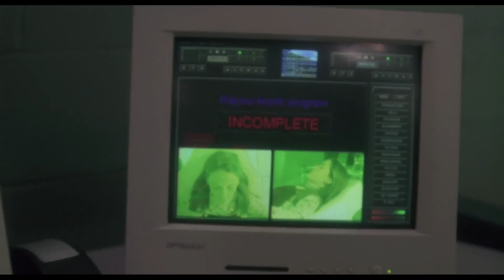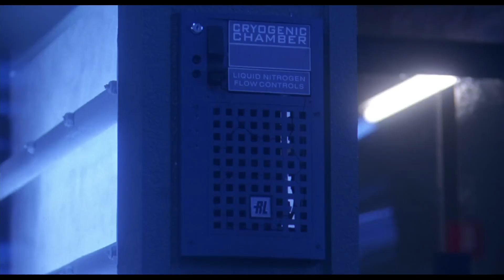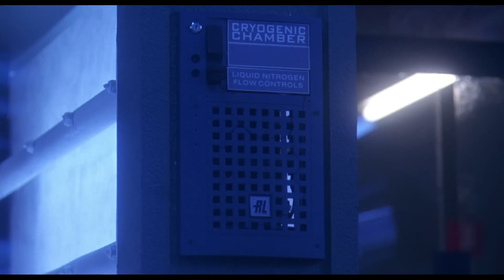Jean Claude Van Damme vs Michael J White in the movie Universal Soldier The Return (1999)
Watch new best action movie scene of 2023, best movie clip 2023, action movie trailers & scene from movies

CREDITS:
TM & ©
Monetized by owners

► All rights reserved to the authors, if you own some material from this video and do not want it displayed here, Please send an email to me and I will immediately remove it in less than 24 hours.